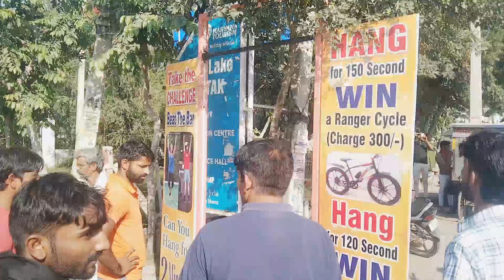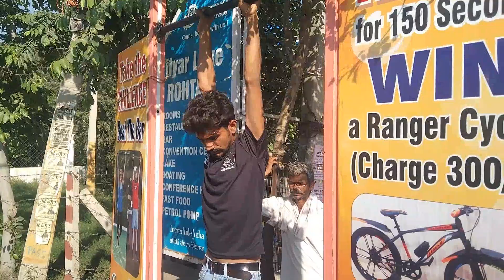HARYANA ROHTAK ZOO KE PASS NEW challenge💪 kya bhai 🤣isko pura kar 🤣 payenge 😁 dekhte hain 🤣